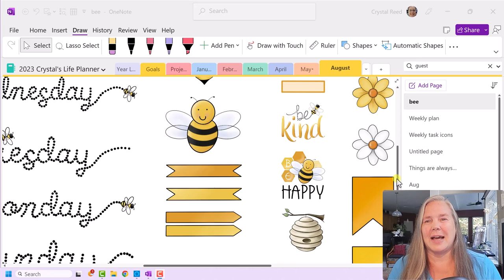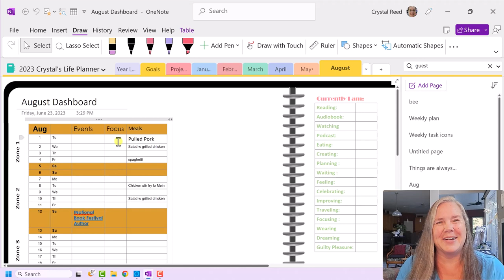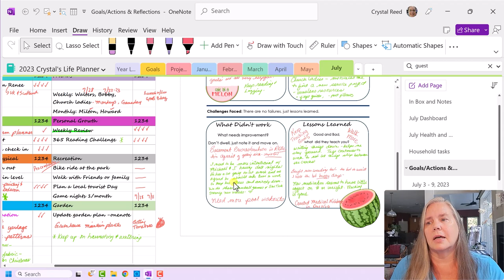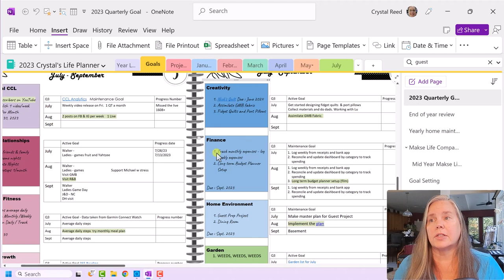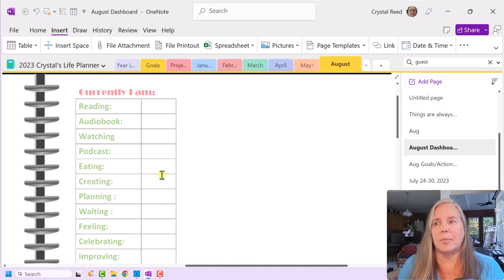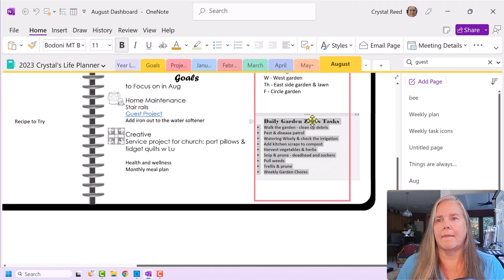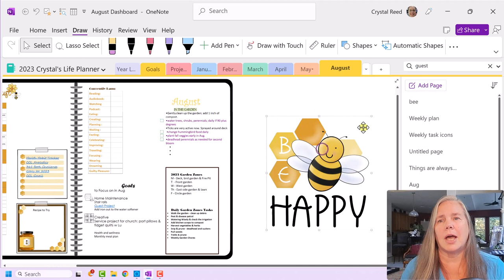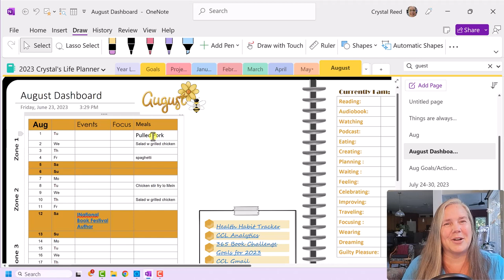OneNote Digital August Monthly Dashboard Plan With Me 2023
Making adjustments to my monthly dashboard page as I want to include a few more goal ideas on this page, including monthly meal planning!  It's going to BEE SWEET so check it out!

Hi, I’m Crystal. Welcome to a Crystal Clear Life where we talk about planning, organizing and living a more simplified life.  I use Microsoft OneNote 365 to create functional and decorative planners and notebooks to help keep my life organized. OneNote is awesome because it crosses all platforms so I can use it on my desktop PC, my iPad and my Android phone. That way I am never without my planner! Hope you enjoy.

If you learn something new or get some inspiration from this video, please hit the thumbs up 👍.

Chapters
0:00 - introduction
1:10 - Bee theme for August
2:15 - hex codes for colors
2:58 - Monthly Log from long term yearly calendar
3:25 - Adding columns to my monthly log
3:55 - Table shading colors using hex codes
5:00 - Monthly Column titles
6:05 - monthly Meal Planning
7:10 - Quarterly to Monthly goal planning
7:50 - Quarter 3 goals
8:00 - July Goals Review process
12:15 - August Goal setting
13:05 - House Guest Ready Project and link
14:48 - August Goals page setup
19:25 - Currently section hex code colors
21:08 - Gardening section setup
22:15 - using custom tags
24:25 - adding bee décor stickers
30:40 - Cleaning Zones
32:50 - Review and conclusion

• OneNote 365 version on Windows PC
• Notebook designed by Crystal Clear Life

🐈‍⬛ Crystal Clear Life is a community of learning, encouragement and inspiration. All comments should be considerate and kind. Any mean spirited negative comments will be deleted and any future comments will be blocked. Let’s lift each other up as we learn new skills.

Production Music:
Microsoft OneNote 365 Icon Used with permission from Microsoft